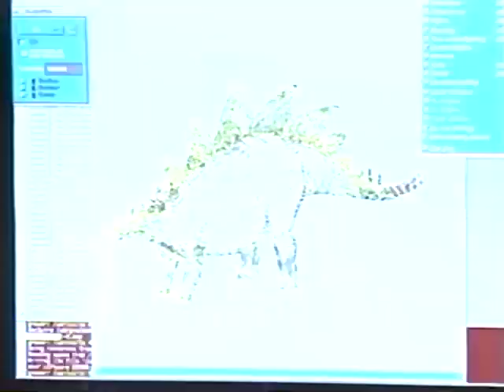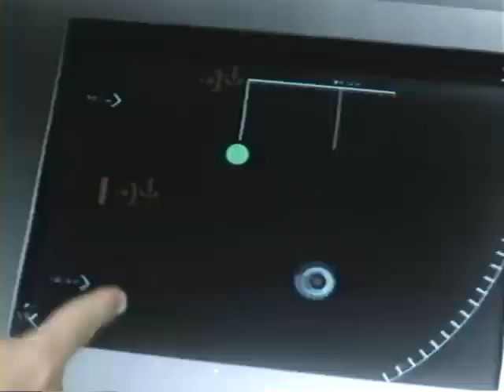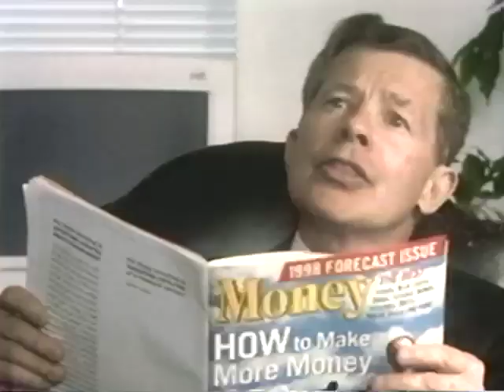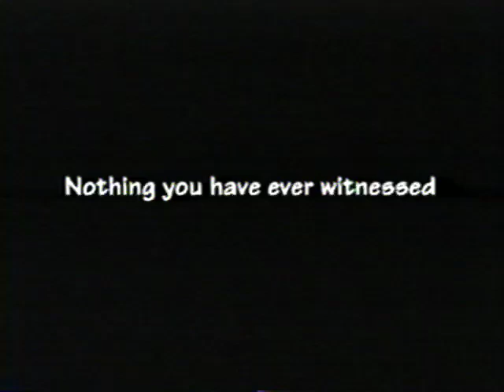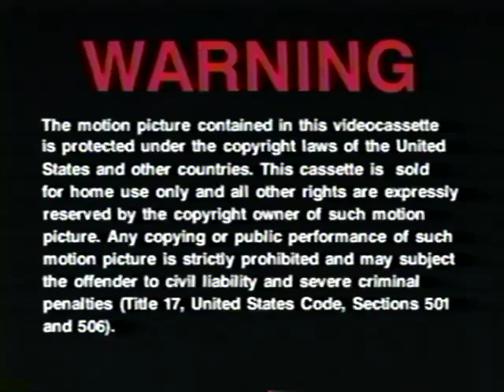The Skulls - VHS Previews